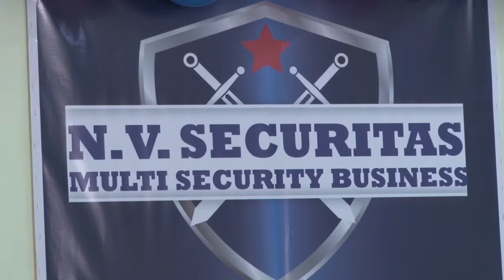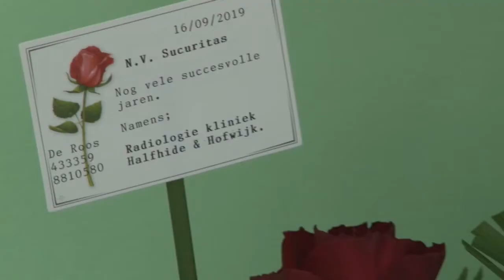17 09 2019 NV Securitas bestaat 15 jaar